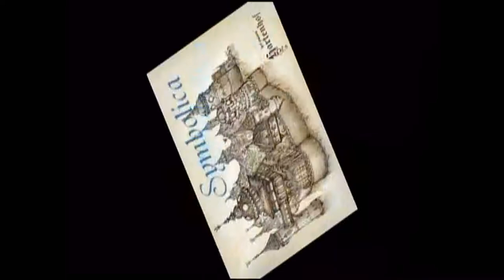Bouw-Update Symbolica #6 - Uit de Pargode filmen